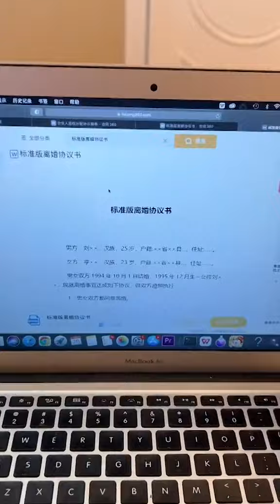女朋友太粘人该怎么办